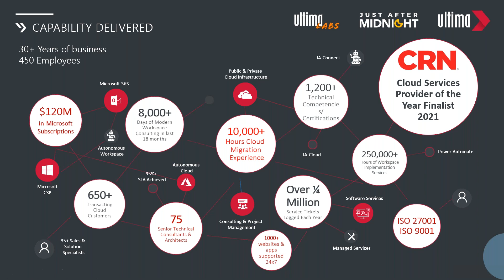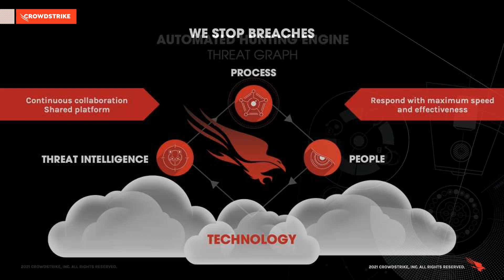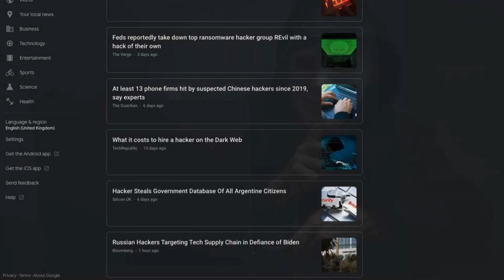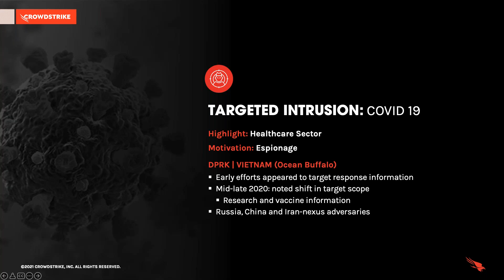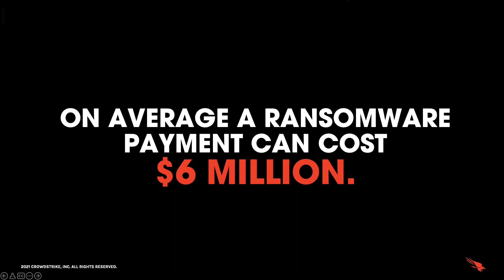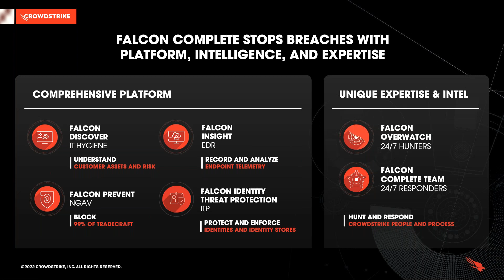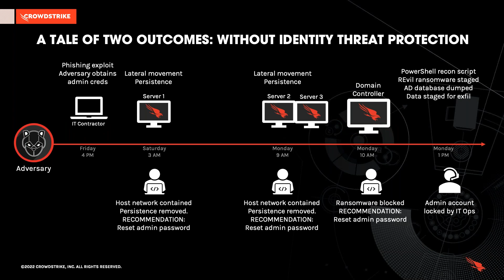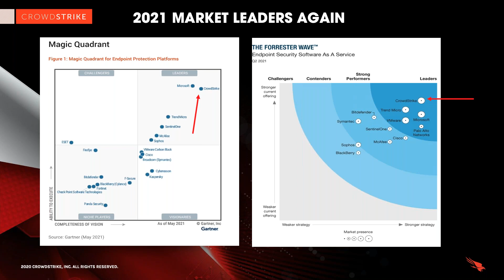Stop breaches with unified endpoint protection delivered from the cloud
Today’s sophisticated attackers are going “beyond malware” to breach organizations, increasingly relying on exploits, zero days, and hard-to-detect methods such as credential theft and tools that are already part of the victim’s environment or operating system, such as PowerShell.

CrowdStrike, has redefined security for the cloud era with an endpoint and workload protection platform built from the ground up to stop breaches. The CrowdStrike Falcon platform’s single lightweight-agent architecture leverages cloud-scale artificial intelligence (AI) and offers real-time protection and visibility across the enterprise, preventing attacks on endpoints and workloads on or off the network.

Join this webinar to learn how you can can defend against modern adversaries and have the capability to detect and understand threats quickly and to respond decisively.